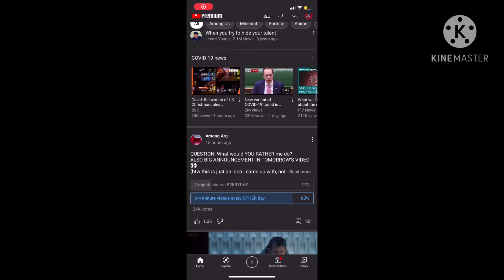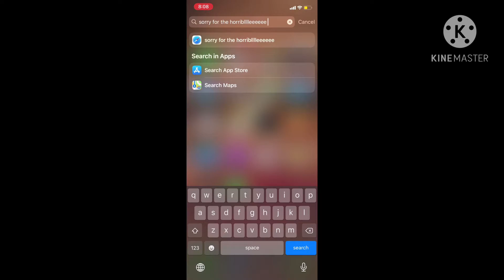Pro PS4 player tries to get worse at fortnite... also read the description